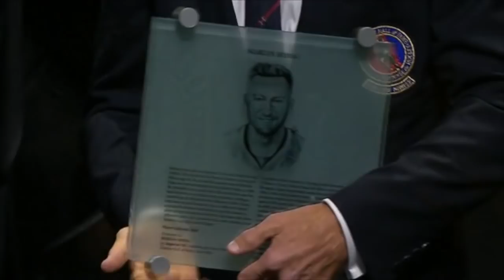Marian Hossa Hockey Hall of Fame Induction Speech (20/21)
Video clips presented here are protected by Copyright and presented for home entertainment use only.